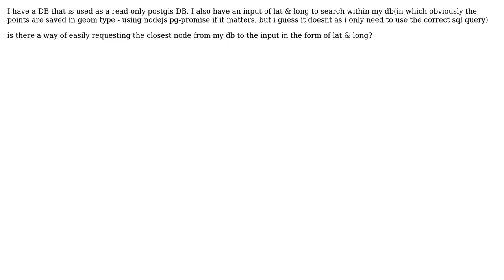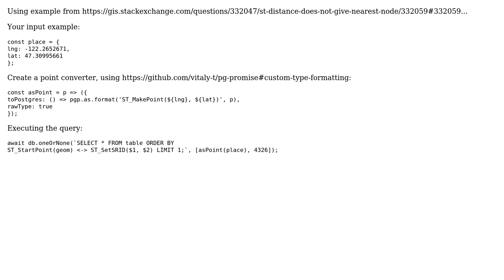GIS: Convert lat-long to geom using nodejs pg-promise?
With thanks & praise to God, and with thanks to the many people who have made this project possible! | Content (except music & images) licensed under CC BY-SA | Music | Images & others | With thanks to user vitaly-t user Vince user user1322801 user geozelot and the Stack Exchange Network Trademarks are property of their respective owners. You are responsible for your own actions.